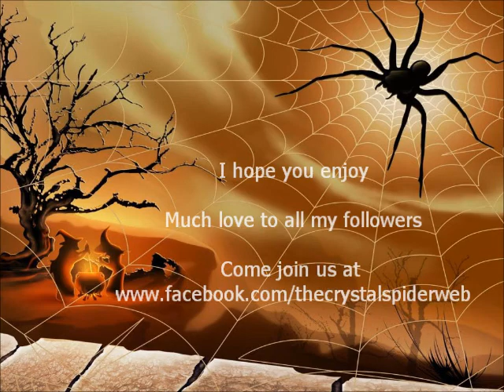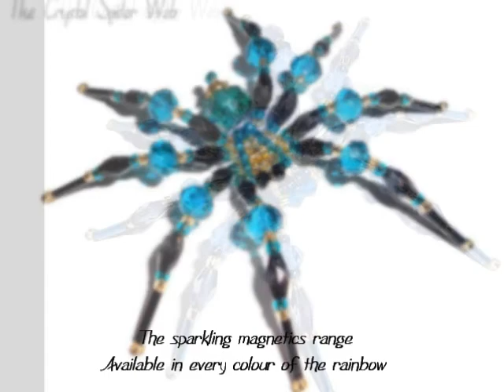Beautiful collection handcrafted beaded spiders at Crystal Spider Web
Some of my sparkling beaded crystal and gemstone spider designs made over time. Also features a custom made giant spider terrarium used as a table centrepiece.

Designer: Kat Loft.